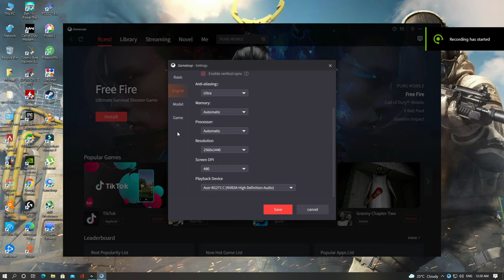Call of Duty : Mobile Battle Royale | Win Gameplay - Ak47 - [PC] - No Commentary